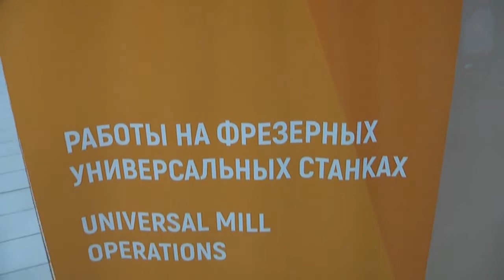Ролик по компетенции ''Работа на фрезерных универсальных станках'', 2021 г.